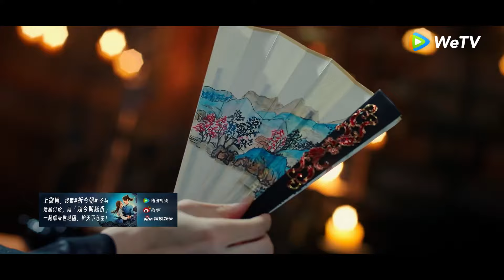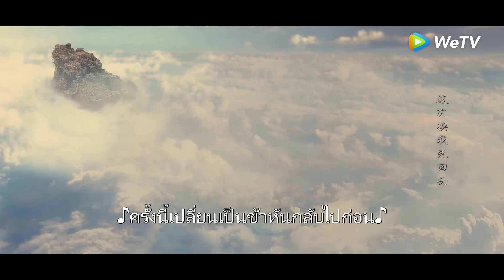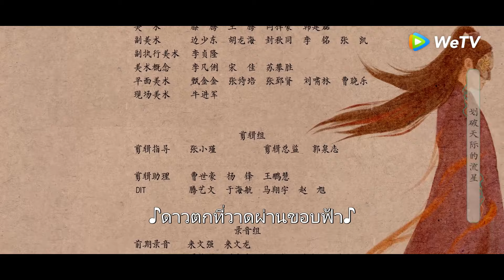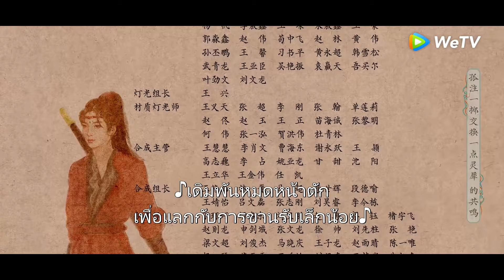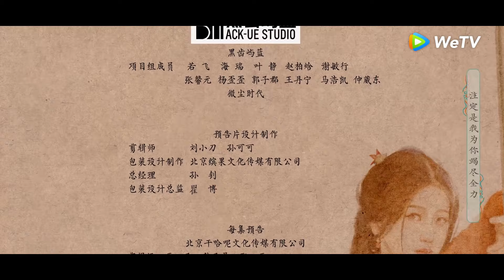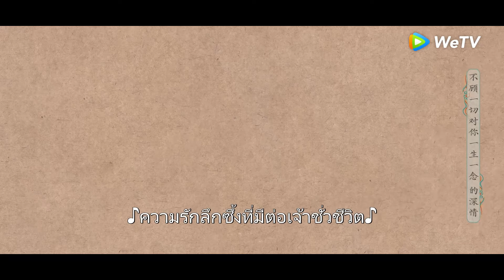ซีรีส์จีน | เซียนกระบี่เปิดผนึกพิชิตชะตา (Sword and Fairy) ซับไทย | EP.15 Full HD | WeTV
นักแสดง: สวีข่าย อวี๋ซูซิน ฟู่ซินป๋อ ว่านเผิง ไป๋ปิงเข่อ โจวลี่เจี๋ย
เยว่จินเจาและเยว่ฉีอยู่ด้วยกันที่หมู่บ้านอูเหยียนสามปี กลับไม่รู้ความเป็นมาของตัวเอง สองคนจับมือบุกยุทธภพหวังตามหาความทรงจำกลับมา ระหว่างการต่อสู้กับสำนักฉี่หยวนความทรงจำและความรู้สึกของเยว่ฉีที่ถูกผนึกได้เปิดออก ขณะที่เหตุการณ์ดำเนินไปทั้งคู่ได้รู้จักสหายมากมาย ฐานะที่แท้จริงของทั้งสองก็ค่อย ๆ เปิดเผย ฝ่ายอิทธิพลต่าง ๆ โผล่มาทีละฝ่าย ใครคือผู้บงการเบื้องหลังที่แท้จริง แผนในแผน กับดักในกับดัก ไม่เสียดายสละชีวิตเปลี่ยนชะตา เพียงเพื่อได้พบกันอีกครั้ง